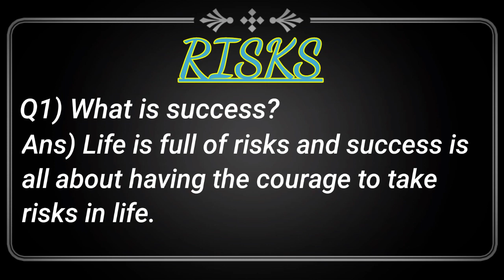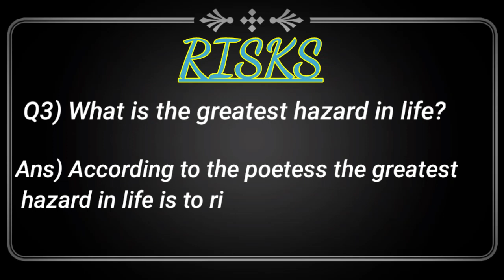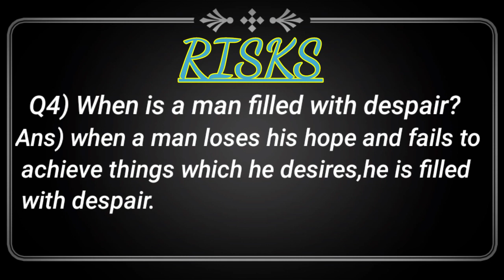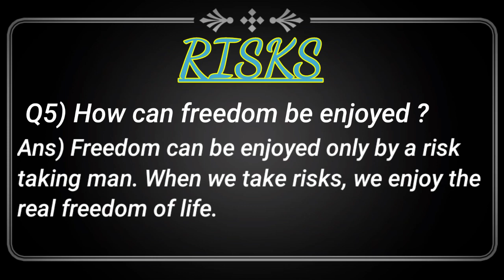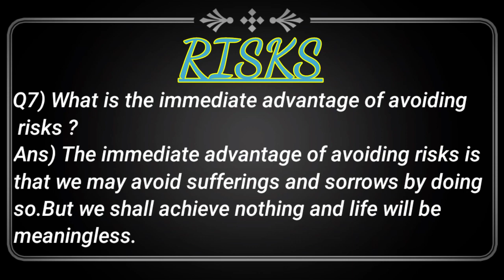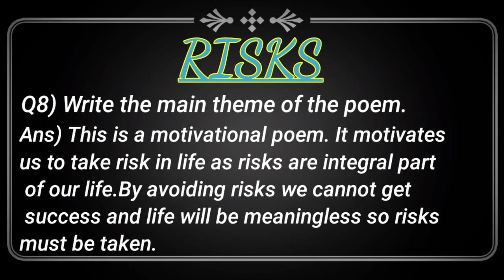RISKS Janet Rand | Class X RBSE 10th | Questions and Answers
Poetry section Ch-1
Must watch the explanation